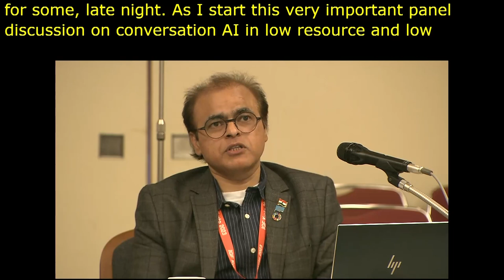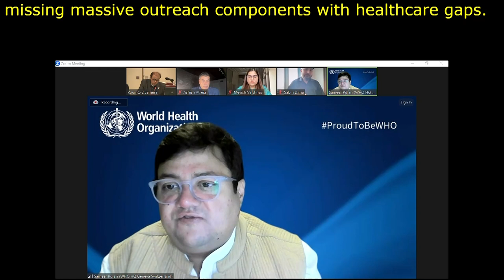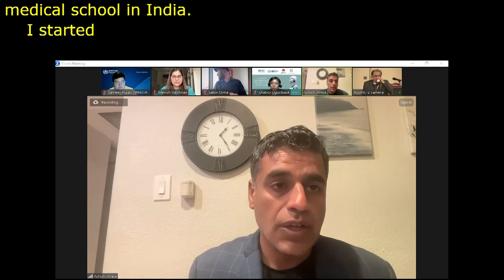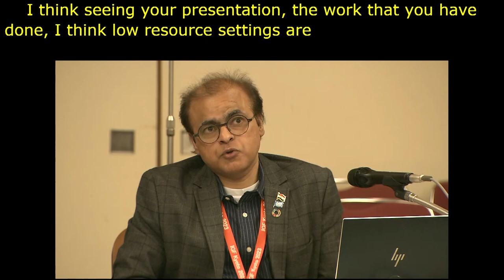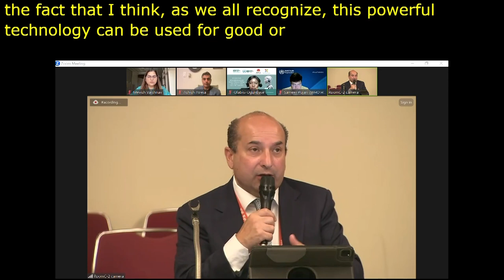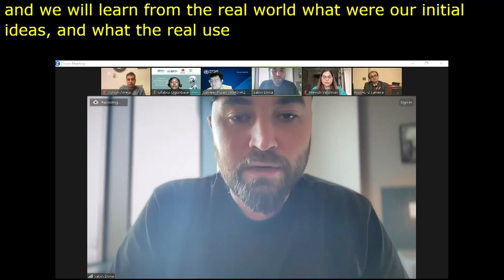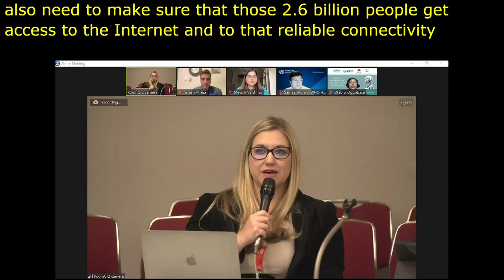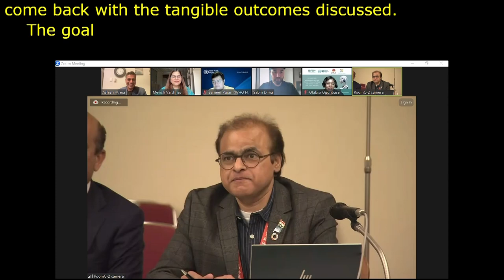IGF 2023 Day 3 Workshop Room 9 Conversational AI in low income & resource settings